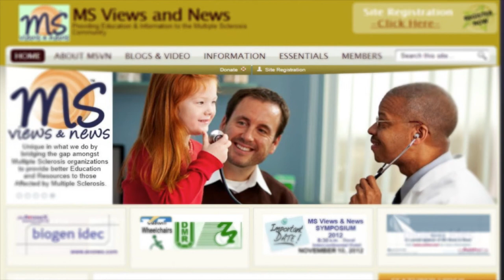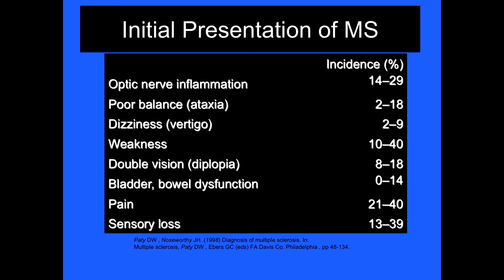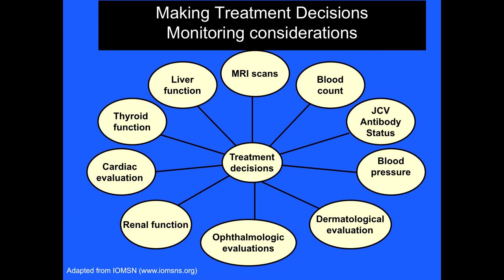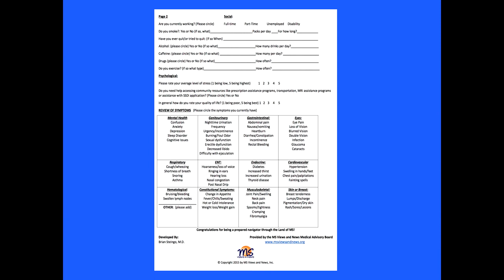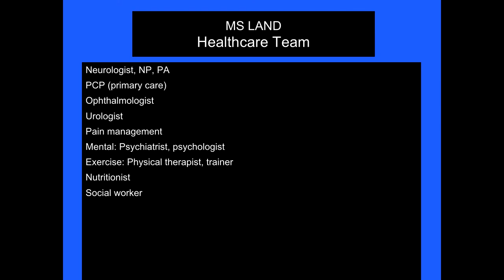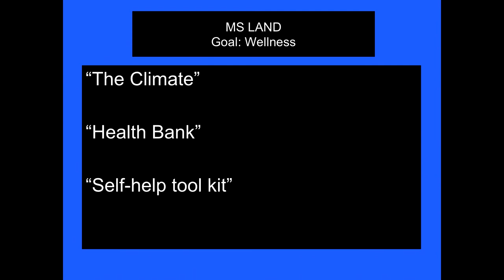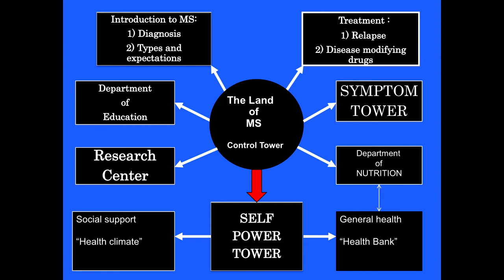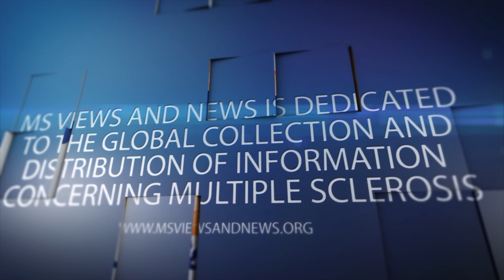Shared Decision Making and Learning about a comprehensive MS healthcare team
Program Date: December 13, 2018
From Boca Raton, Fl.

Speaker Info / Topics:
Brian Steingo MD - Neurology / MS Specialist
To Discuss:
- What is a comprehensive healthcare team in relation to MS?
- How and when to extend your healthcare team to meet all your needs
- Participating in shared decision making with your healthcare team; finding a plan that works for you

This educational program was supported by Genentech